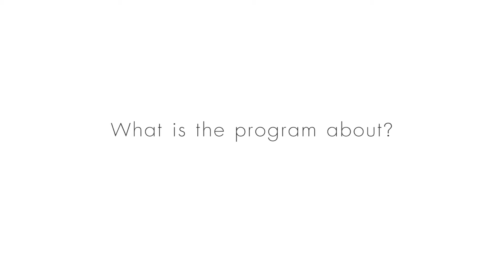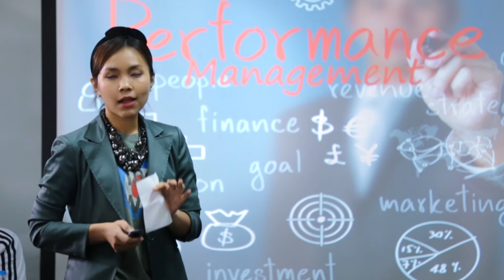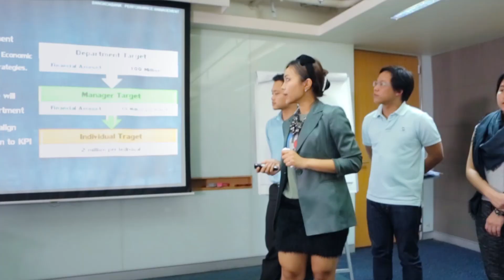สาขาทุนมนุษย์และการจัดการองค์กร - วิทยาลัยการจัดการ มหาวิทยาลัยมหิดล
สาขาทุนมนุษย์และการจัดการองค์กร (Human Capital and Organization Management) มุ่งเน้นให้นักศึกษาได้พัฒนาความรู้ด้านธุรกิจและด้านกลยุทธ์ไปพร้อมๆกับความรู้ทางด้านการจัดการทรัพยากรมนุษย์และการจัดการองค์กรทั้งในภาครัฐและภาคเอกชน ซึ่งนักศึกษาจะสามารถเชื่อมโยงกระบวนการจัดการองค์กรและการจัดการทรัพยากรมนุษย์กับเป้าหมายและกลยุทธ์ขององค์กรและค่านิยมร่วม โดยจะเน้นการวางแผนการจัดการและพัฒนาทรัพยากรมนุษย์ การพัฒนาองค์กร การบริหารผลงาน ภาวะผู้นำ การวิเคราะห์และออกแบบโครงสร้างองค์กร การเจรจาต่อรอง การบริหารโครงการการพัฒนาพฤติกรรมการทำงานร่วมกัน ตลอดจนกระบวนการให้คำปรึกษาด้านองค์กรและทรัพยากรมนุษย์

หลักสูตรจะมุ่งเน้นเป็นอย่างยิ่งในการเชื่อมโยงความรู้กับการปฏิบัติจริงในโลกของการทำงาน ทั้งในวิชาต่างๆ และวิชา Consulting Practice (CP) ซึ่งเป็นการเรียนการสอนแบบใหม่ในรูปแบบ Problem-based learning ที่มีเฉพาะที่วิทยาลัยการจัดการ มหาวิทยาลัยมหิดล โดยนักศึกษาจะได้ฝึกปฏิบัติกับกรณีศึกษาจริงในรายละเอียดทั้งในและนอกห้องเรียน